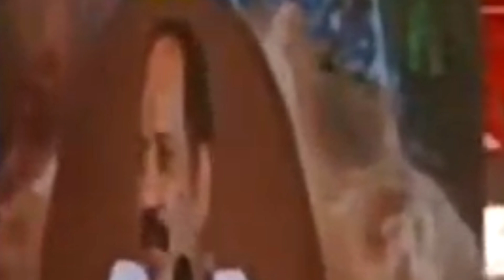वट सावित्री पूजा विधि 2024 || Vat Savitri Puja Vidhi || वट वृक्ष की पूजा कैसे करें || 6 june 2024🌿🚩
6 जून वटसावित्री व्रत।। वटअमावस्या उपाय🌿 Pradeep mishra ji ke upay वटकेशवर महादेव amavasya upay
Description

6 जून वटसावित्री व्रत।। वटअमावस्या उपाय🌿 Pradeep mishra ji ke upay

Karnikripa
6 जून वटसावित्री व्रत।। वटअमावस्या उपाय🌿 Pradeep mishra ji ke upay वटकेशवर महादेव amavasya pandit-pradeep-ji-mishra

Queries solved:-
वट सावित्री व्रत कैसे किया जाता है
वट सावित्री व्रत पूजा विधि
वट सावित्री व्रत कब है 2024 में
वट सावित्री व्रत कथा
वट सावित्री पूजन सामग्री
वट सावित्री पूजा कब है
वट सावित्री व्रत कब है
वट सावित्री व्रत
वट सावित्री व्रत 2024
वट सावित्री की कथा
वट सावित्री पूजा विधि
वटसावित्री पूजा
वट सावित्री पूजा सामग्री
वट सावित्री व्रत की कथा

6 जून वटसावित्री व्रत।। वटअमावस्या उपाय🌿 Pradeep mishra ji ke upay

Karnikripa
6 जून वटसावित्री व्रत।। वटअमावस्या उपाय🌿 Pradeep mishra ji ke upay वटकेशवर महादेव amavasya pandit-pradeep-ji-mishra

Queries solved:-
वट सावित्री व्रत
वटसावित्री पूजा
karj mukti ke upay pradeep mishra
karj mukti ke upay pradeep mishra ji
pandit pradeep mishra karj mukti ke upay
karja utarne ke upay
karj mukti upay
pradeep mishra karj se mukti ke upay
pradeep mishra ji karj mukti
karjmukti ke upay bataen
pradeep mishra karj mukti ke upay